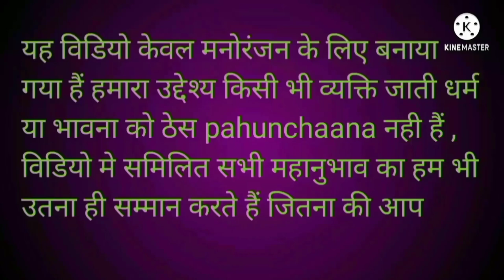Comedy video। dubbing video। funny status । Funny dubbing । New Dubning । Newfunnydubbing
kapil comedy
funny comedy
comedy kapil
dubbing comedy
new comedy
dubbing movie
ajaydevgundubbing।comedy
sunnydeol dubbing comedy

sexi video
suhana Khan
sexi video
sexivideo
roshan।chandu।ki।comedy
roshan chandu comedy